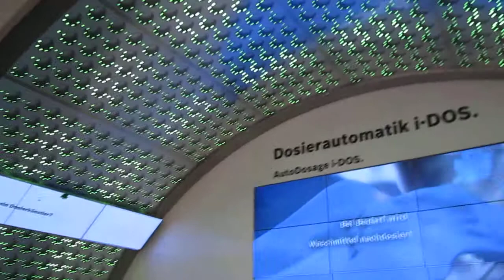Cool Bosch stand on IFA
Very cool stand with a combination of futuristic lighting, 3D image content and touchscreens.